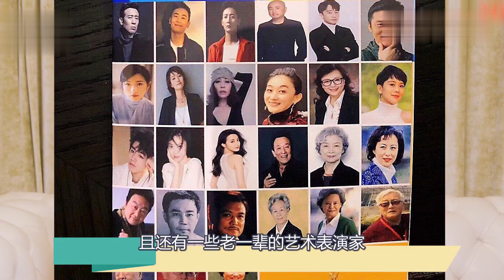迪丽热巴 王俊凯获金凤凰奖遭网友质疑水奖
迪丽热巴、王俊凯获金凤凰奖最佳新人奖，遭网友质疑，难道又是一水奖吗？